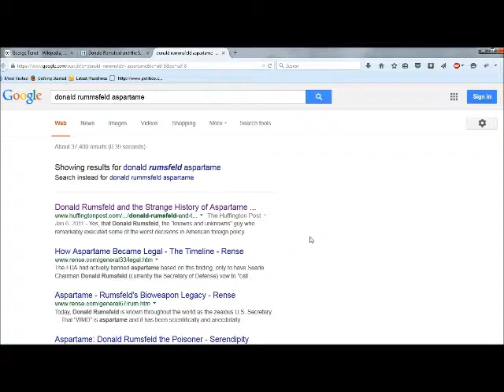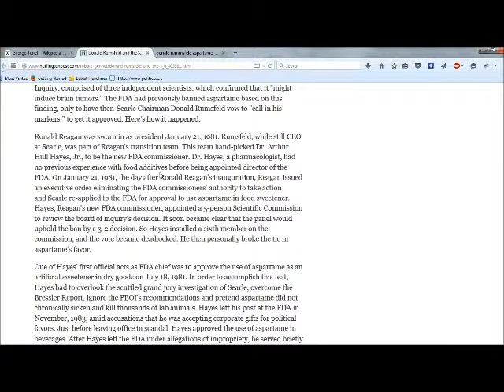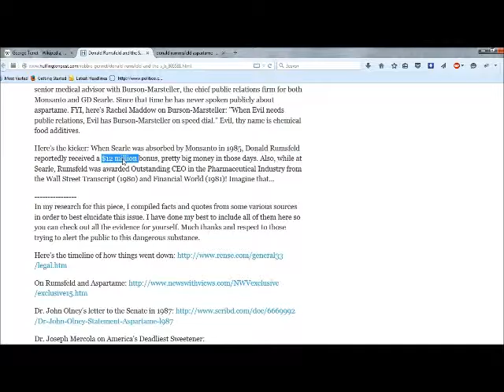Orange is the New Black tells the truth about Aspartame, Donald Rummsfeld, and Monsanto...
This video will show truth revealed on Orange is the New Black that is played off as crazy talk by one of the main characters.

Song title: Lullaby